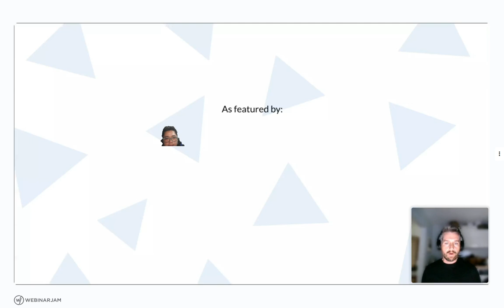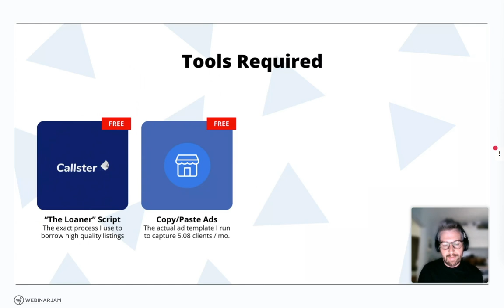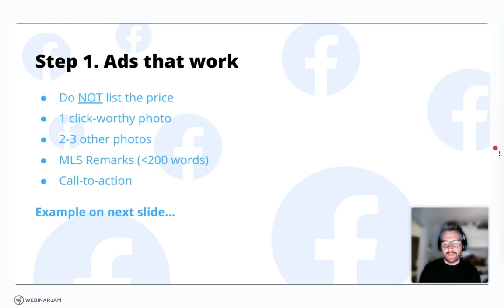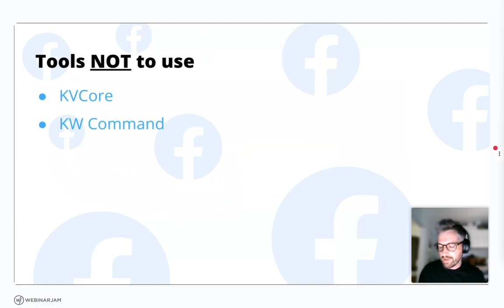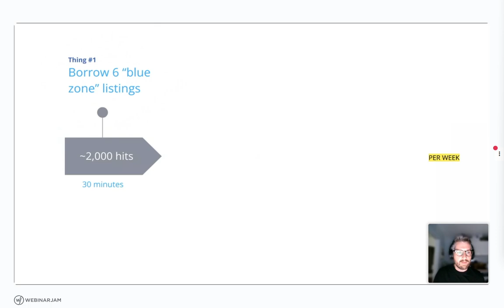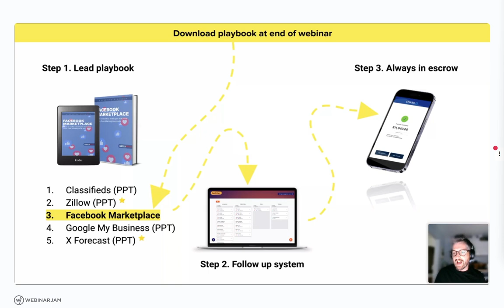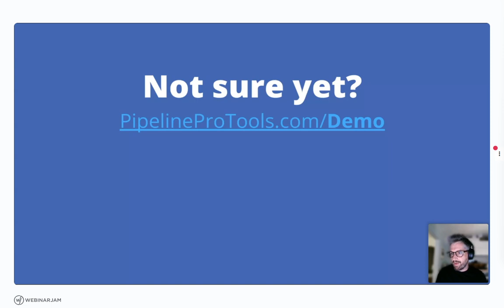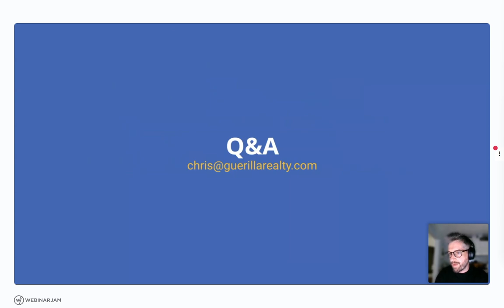Create a Client Machine with Facebook Marketplace